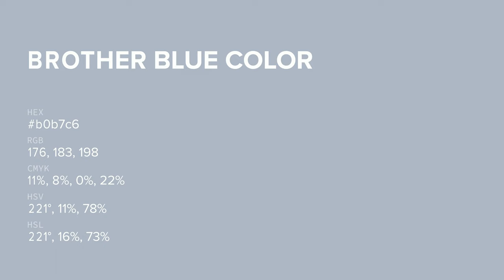Brother Blue color b0b7c6 hex color - Blue color - Warm color b0b7c6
What color is Brother Blue ? b0b7c6 hex color - Blue color - Warm color b0b7c6

Hex b0b7c6 Color Code is also known as Brother Blue color.

Hex b0b7c6 Color code in RGB color code model is created after adding 69.02% red color, 71.76% green color and 77.65% blue color.
Hex b0b7c6 Color code in CMYK color (process color) code model is generated after subtraction of 11% cyan, 7% magenta, 0% yellow and 22% black.